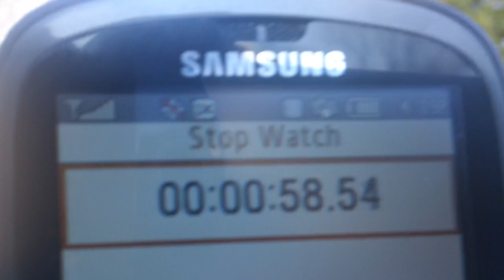Hood Olympics pt 2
Eat those crackers